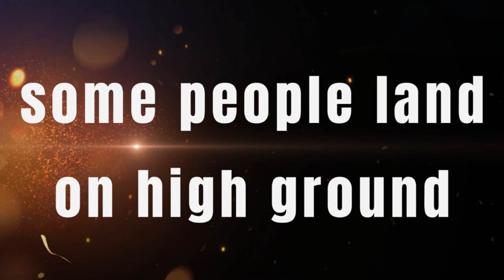Youtuber BATTLE in Sail vr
SAIL VR DISCORD
In this video, a group of content creators go together to claim the title of *Content king*

⬆️*DID YOU SEE THE STUFF UP THERE?*⬆️